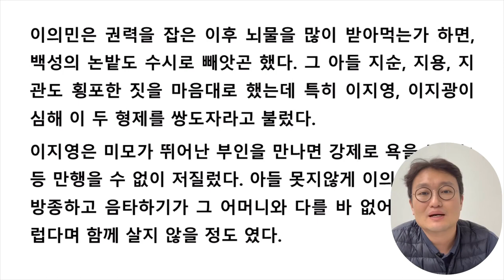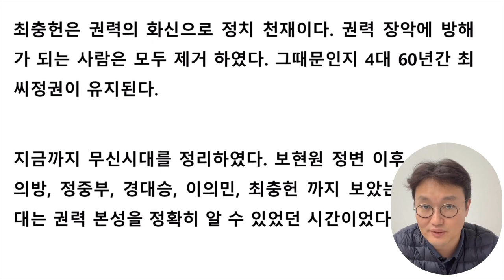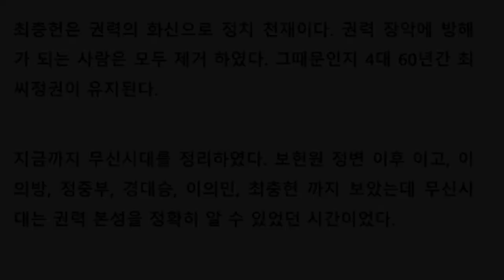[도끼한국사] '권력잡은 군바리' 시리즈 2탄! "무신시대" 2편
무신시대. 정중부. 경대승. 이의민. 이의방. 최충헌. 무인시대. 군바리. 고려. 고려시대. 고려 무인. 한국사. 김종우. 도끼한국사.